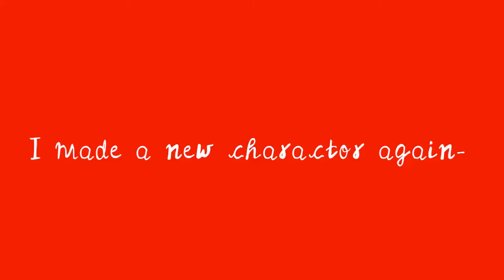DUMB! || meme || FW!!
I also have a Tic Tok for doing Quad!

See ya next time, Bye!